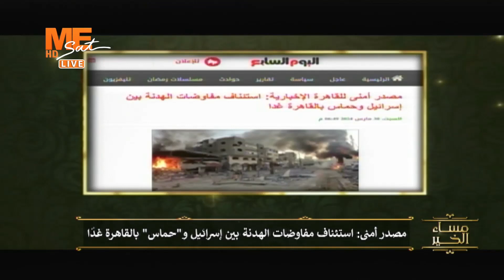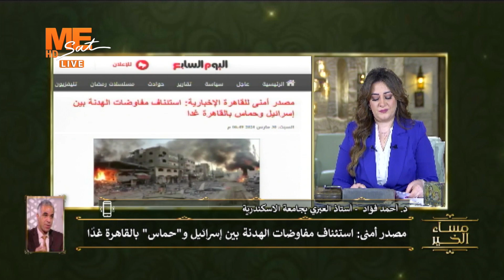د. أحمد فؤاد: مفاوضات إسـ.ـرائـ.ـيل وحـ.ـماس بالقاهرة غدا. اعرف التفاصيل.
د. أحمد فؤاد:
مفاوضات إسـ.ـرائـ.ـيل وحـ.ـماس بالقاهرة غدا.
اعرف التفاصيل.

على التردد
11603 | ١١٦٠٣
‏Horizontal | أفقي
27500 | ٢٧٥٠٠
3/4 | ٣/٤
يعمل على جميع الأجهزة بنظام SD أو HD